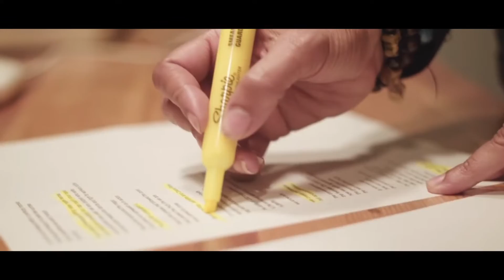Amarilo Plus 2024